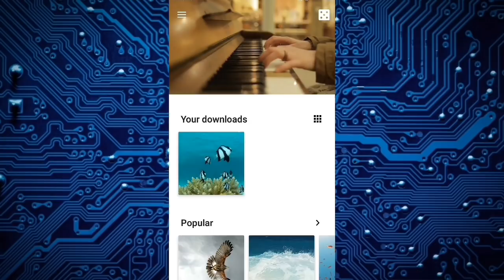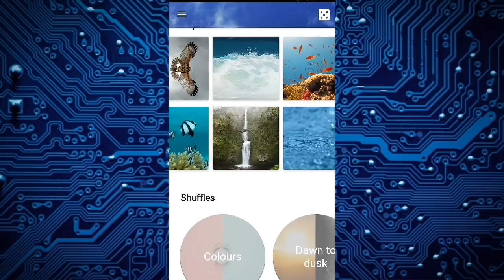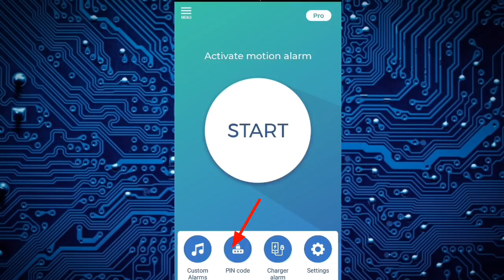3 Cool New Android Apps You Should Use!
3 Cool New Android Apps You Should Use!